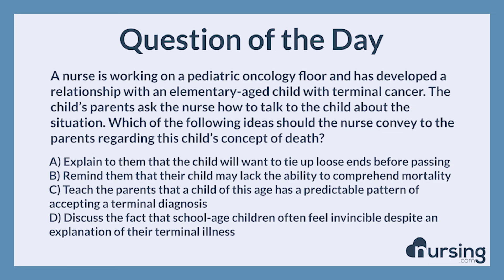NCLEX Practice Questions: Pediatric patient, cancer (Psychosocial integrity)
6,000+ NCLEX questions
Advanced statistics
Choose from 21 nursing categories
See how you stack up
Focus on struggling areas